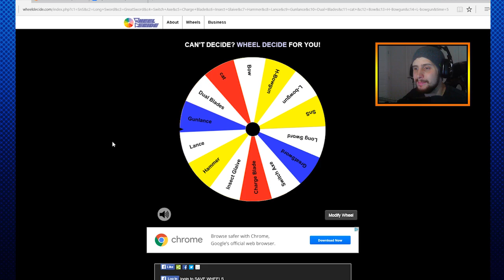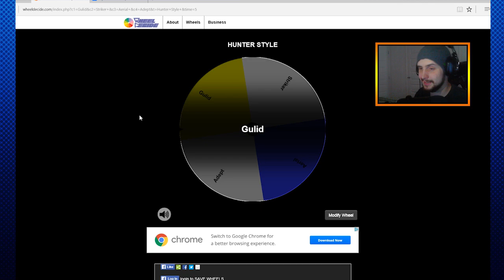Monster Hunter Generations Demo-Charge Blade Guild Style -Multiplayer